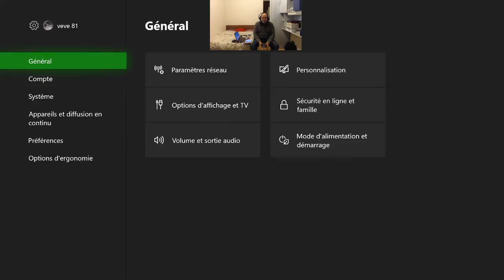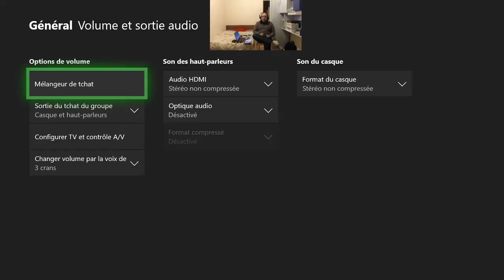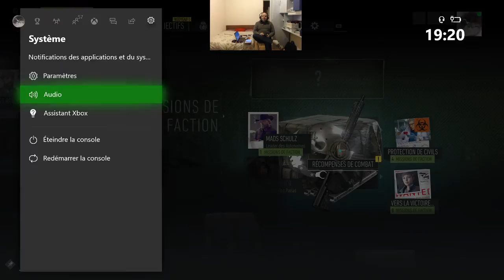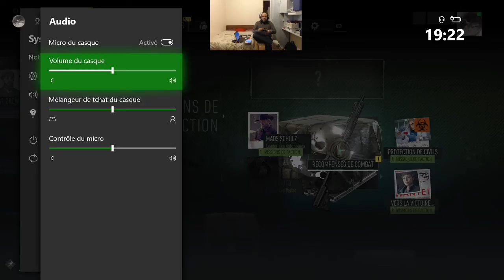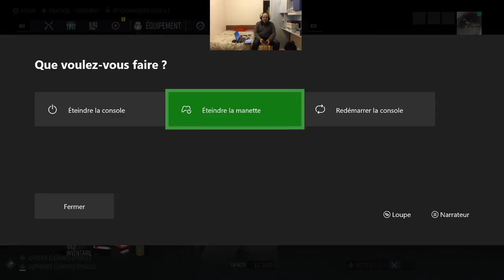Tom Clancy's Ghost Recon Breakpoint ( x boxone x fr )